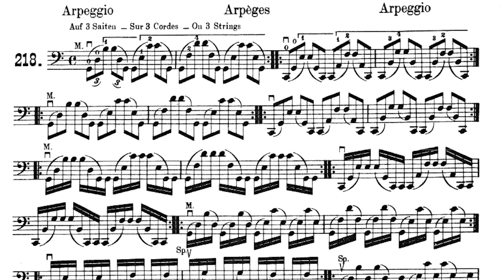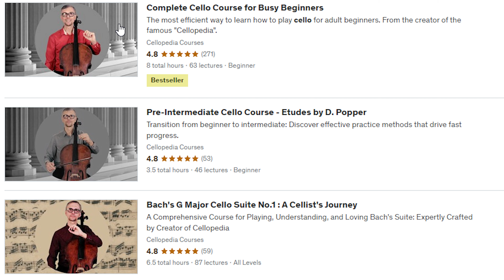Best String Crossings Cello Exercise | Dotzauer-Klingenberg Method No.218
This lesson is based on the Dotzauer-Klingenberg cello method, specifically volume 3, number 218.

In this cello technique tutorial I will guide you step-by-step through various bowing patterns across three different strings, demonstrating each pattern and playing through measures for easy following. Emphasis is placed on wrist flexibility, a crucial element in changing bow angles effectively when moving from string to string, starting from lower strings like G or C, and gradually transitioning to higher strings.

This tutorial also addresses common challenges such as maintaining the right bow position for different strings and ensuring even volume across notes. Techniques covered include playing groups of notes with different bowing patterns, staying in the middle part of the bow, and the nuanced martelé stroke. Whether you're a seasoned player or advancing in your cello journey, this video is an invaluable resource for refining your technique and enhancing your musical expression. Engage with the Cellopedia community by sharing your experiences and questions in the comments. Stay inspired and keep playing! 🎻🎶

We’ll use scales, Feuillard Cello Method no.13 and Piatti Cello Method no.15 (book 1) to target right hand technique and shifts.